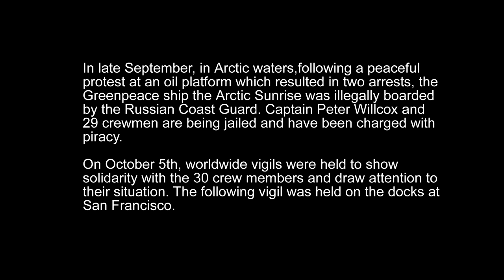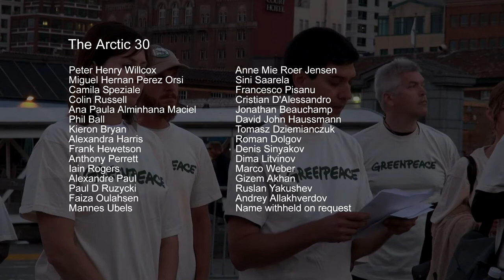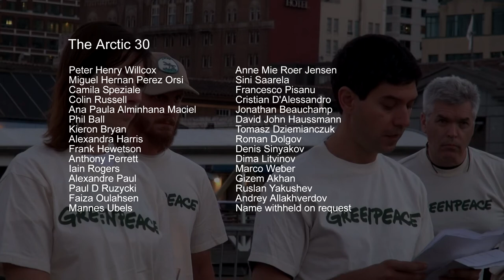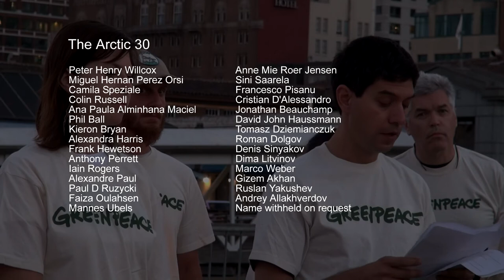Greenpeace Arctic 30 Vigil San Francisco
Following a peaceful protest at an oil platform which resulted in two arrests, the Greenpeace ship the Arctic Sunrise was illegally boarded by the Russian Coast Guard. Captain Peter Willcox and 29 crewmen are in a Russian jail and have been charged with piracy.

This vigil, part of a global event, occurred in San Francisco on October 5, 2013